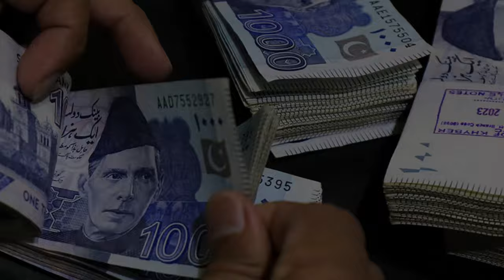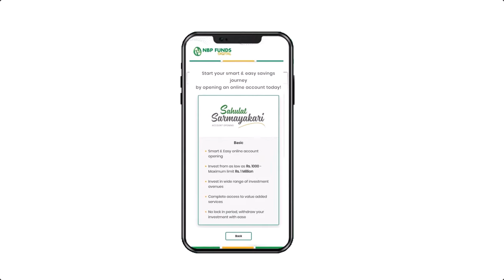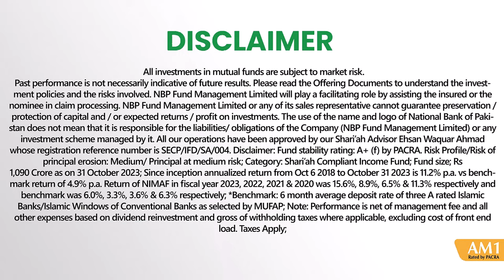NBP Islamic Mahana Amdani Fund | Get Halal Monthly Profit on Your Savings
Unlock the power of financial growth with NBP Islamic Mahana Amdani Fund - where investing meets opportunity!

City 41
Elction Box
Business Chowk
Helan MTM Box
Q tech
Grow With Haider
Bank News